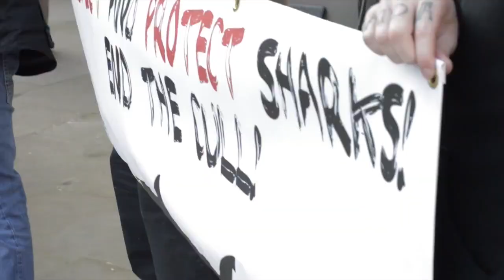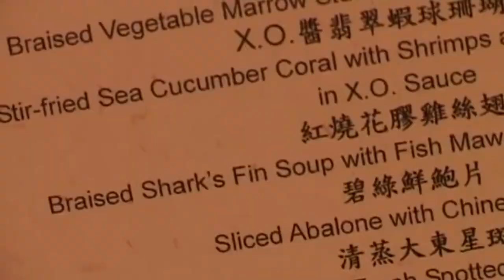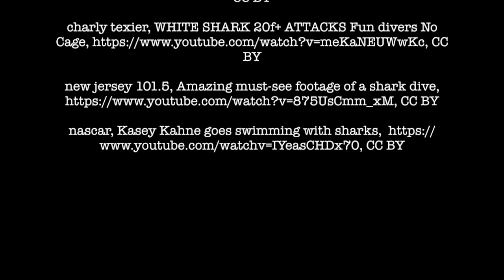The Soup that will End the World - Young Storytellers for Nature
By Caila Gribben

Caila’s own story to help shift the misunderstood perception humans hold of sharks and encourage others to see them the way she sees them.

Caila is 14 years old and from Bellingen. The is the first of many films to come to save shark culling.

The (re)Generation Project, a Macquarie University research project, is exploring if stories from young people will inspire a new generation into nature.

The channel presents 11 short films made by young filmmakers about the people and places that keep them connected. A shark girl in Bellingen, a young Indigenous man’s story of healing, the personification of nature's different personalities, and the respite in a roof top garden in Bangladesh, and more…

Watch the films, hear the stories and vote for the one that inspires you the most here: research.science.mq.edu.au/theregenerationproject

Learn about what we’re doing to reconnect young people with the natural world here: research.science.mq.edu.au/theregenerationproject